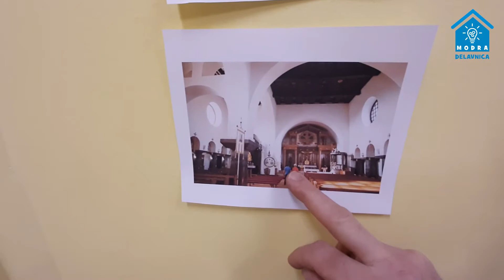Jože Plečnik - Modri znanstveniki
23. januar

Drugi v seriji znanstvenikov, ki jih na datume njihovih obletnic predstavljamo v Modri delavnici.

Jože Plečnik - slovenski arhitekt
Rojstvo 23. januar 1872
Smrt 7. januar 1957